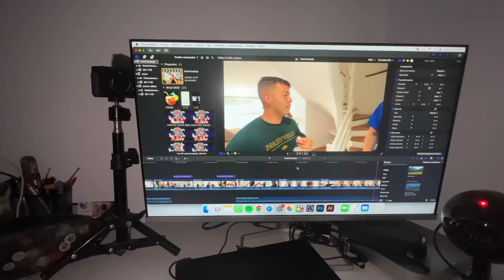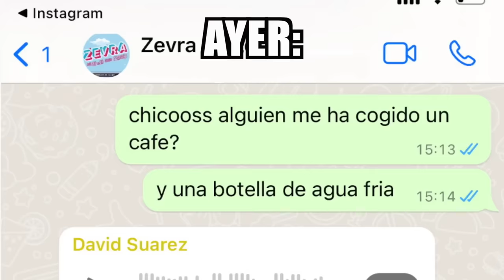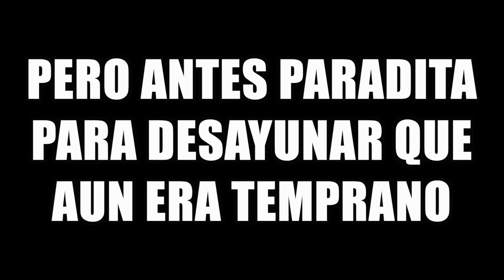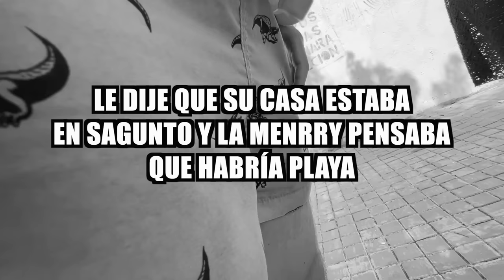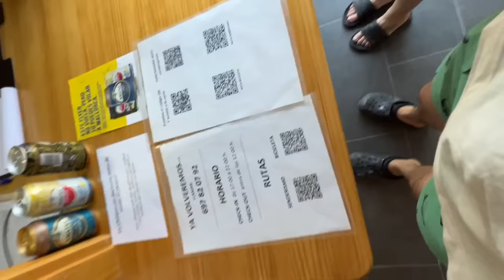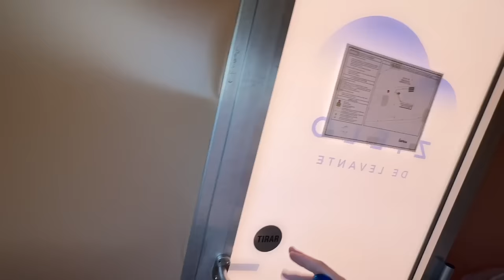SORPRENDO a MI NOVIA con el REGALO DE SUS SUEÑOS!! 🎁🎂 [HOTEL BURBUJA] **Se Emociona** 😱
🤩 En este video le regalo a @MeryCaldass una noche en un hotel Burbuja por su cumpleaños!! LE GUSTARÁ??

🔥 COLABORACIONES D1 🔥

DISTRIBUCIÓN:
00:00 ✅ INTRO BAKANA
01:14 EMPIEZA EL VLOG EN VALENCIA
02:26 FRONTEANDO CON LOS PANAS
05:56 NOS VAMOS DEL HOTEL
08:45 EXPLICO MI PLAN
11:13 NOS VAMOS A COMER PAELLA
13:06 ROLEAMOS CON VIPLAJO
15:10 ENTRETENGO A MENRRY
18:07 NOS DIRIGIMOS AL HOTEL BURBUJA
20:00 SE ENTERA DE LA SORPRESA
22:04 TOUR HOTEL BURBUJA
25:46 DESPEDIDA DALE LIKE RATON